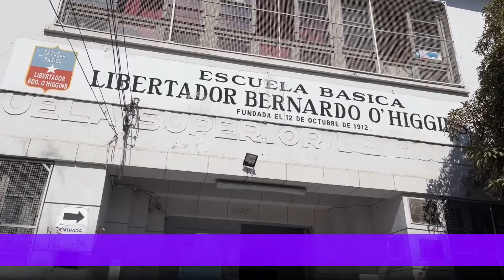Licitación Pública de Conservación de Recintos Educ. y 1er encuentro Red Territorial de Estudiantes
𝗧𝘂 𝗠𝘂𝗻𝗶𝗰𝗶𝗽𝗶𝗼 𝗜𝗻𝗳𝗼𝗿𝗺𝗮 El Departamento de Infraestructura de la Corporación Municipal se reunieron con las empresas interesadas en participar de la Licitación Pública de Conservación y Reacondicionamiento de establecimientos educacionales. Además, las y los jóvenes participaron del primer encuentro de la Red Territorial de Estudiantes, quienes realizaron propuestas en materia de convivencia y seguridad escolar. ¡Comparte y difunde!